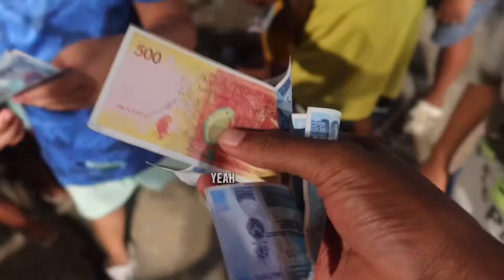DOWNTOWN CEBU CITY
We are downtown Cebu, and one of the most loving, but porous blocks in the city welcome to the Philippines. This is my travel journey.

*Notice all my videos will not be in order some may be months old to weeks, please join my weekly lives to see current updates. Though it is entertaining my content is educational & verified Positive Vibes🙏🏾🖤*

TRAVEL GUIDE EBOOK TO SOUTH EAST ASIA ALL TRAVEL HACKS

Any Donations Will Be Greatly Appreciate & accepted 🖤❤️ $10 or more donations get s/o in videos just put your @ name in the  note ❤️❤️

cebu city, cebu, best restaurant in cebu city, where to eat in cebu, cebu best restaurants,

sinulog 2024Sinulog 2024 in cebu citypit senyorCool dmgBlack in cebucebu city philippinescebu city 2023downtown cebu citycolon street cebu cityMango avenue cebu nightlifecebu philippinessinulog festivalcebu city tourcebu city nightlifecebu city walking tourcebu vlogcebu city tourismcebu 2023cebu updateSrp festivalcebu girlscebu itineraryvirtual tour cebuThings to do in cebu Sinulog festival vlog

cebu city sinulog 2024 Cebu city Cool dmg Philippines vlogcebu city 2023cebu city philippinesdowntown cebu city Mad monkey hostel  in cebu colon street cebu cityCebu city night life Mango avenue cebu night life cebu city walking tour Mango avenue cebu nightlifeSolo traveling the philippinessolo traveltravel vlog Black men in the philippines manila Zoom to thailand Auston holleman cebu vlog cebu update. cebu city tour

Cebu city. Black in Cebu. Cool dmg Colon street Streets of the PhilippinesPhilippines vlog Travel vlog cebu city 2023 cebu city tourcebu city philippines Colon street cebu city Homeless in the philippines Manila vlog manila philippines vlog downtown cebu city philippines travel vlog cebu philippines cebu city walking tour filipino street food  filipino foodPhilippines street food